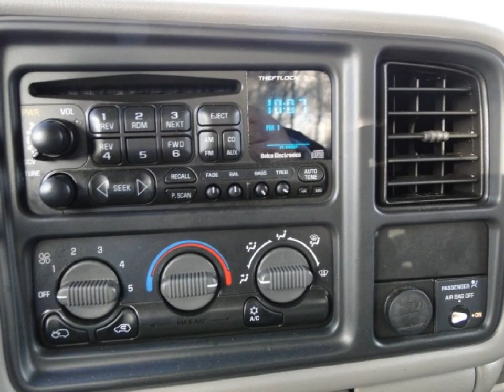CHEVROLET USA OVERIGE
Merk en model: CHEVROLET USA OVERIGE
Uitvoering: / GMC 1500 SIERRA SLE 5.3 V8 VORTEC DB LPG
Transmissie: Automaat
Brandstof: LPG
KM stand: 152759
Bouwjaar: 1999
Gewicht: 2166

Bedrijf: Sami Autos
Plaats: Almelo